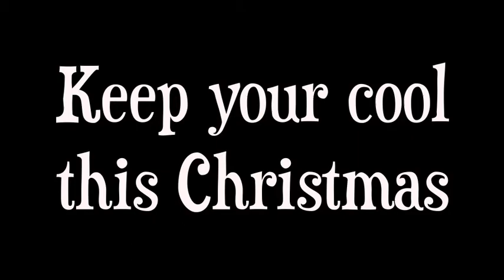Driven wishes you a very Merry Christmas